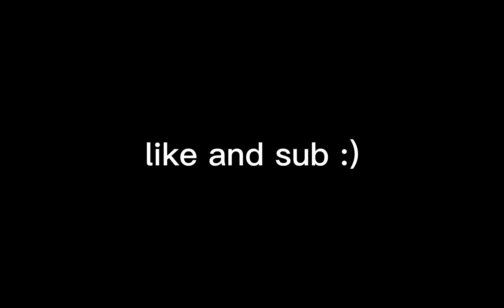Walter White Sent Me A Trade Request In Pet Simulator X!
Inspired By: ActuallyNotNhat